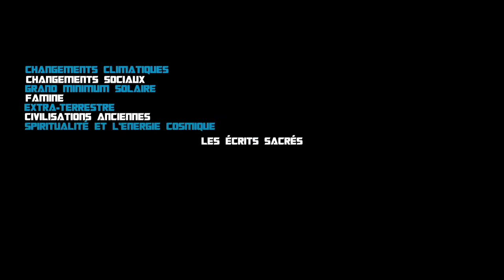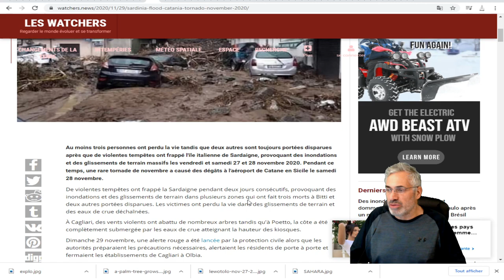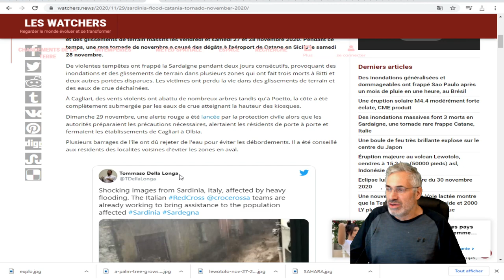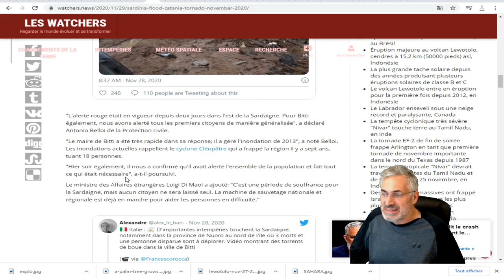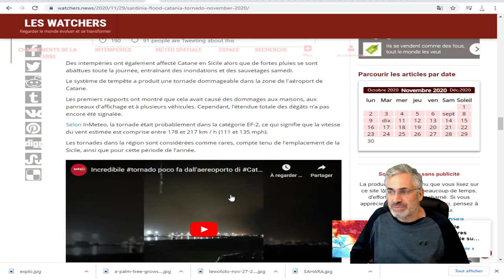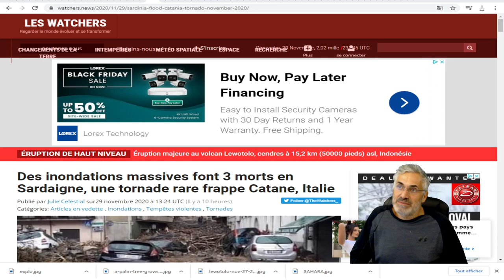2020;ANNÉE BIBLIQUE;LA SÉRIE NOIRE SE POURSUIT;AU TOUR DE L'ITALIE;INONDATIONS ET TORNADE EN CATANE.